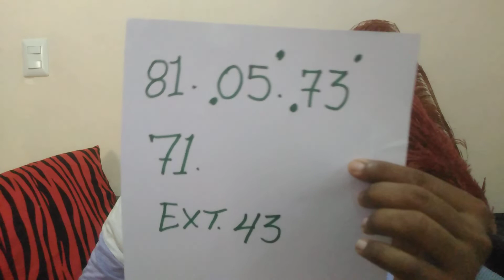numeros para hoy 5 de julio 2022, numerología, numeros fuerte para hoy 5, loteria nacional, de hoy 5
Numeros para hoy 5 de julio 2022,
Numerología, números fuerte para hoy 05 de julio, loteria nacional de hoy 05, loteria dominicana new York Florida Nicaragua Costa Rica Honduras bingo de ayer

Bendiciones